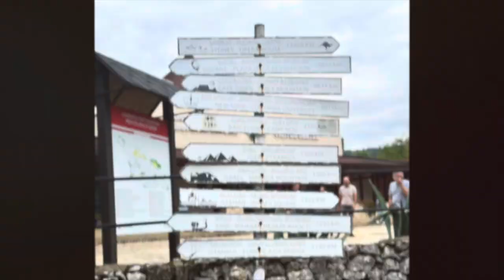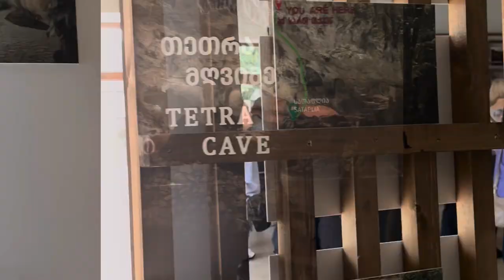The Prometheus cave-Georgia GE